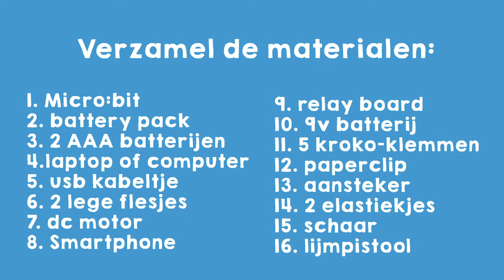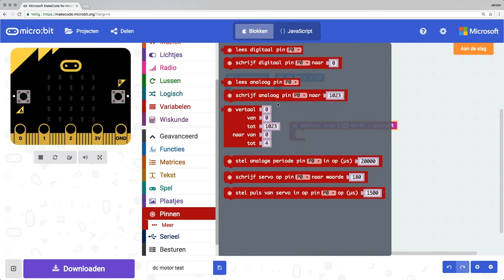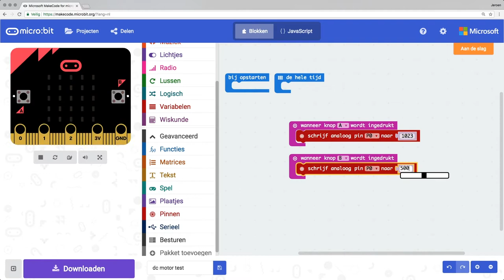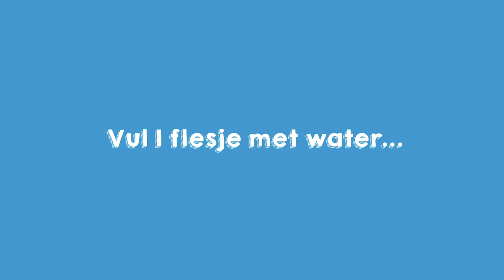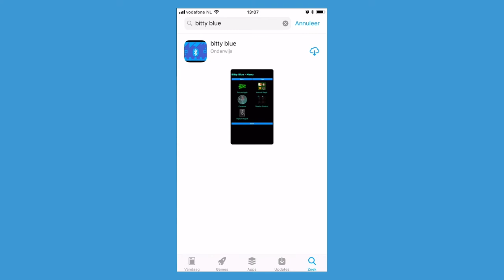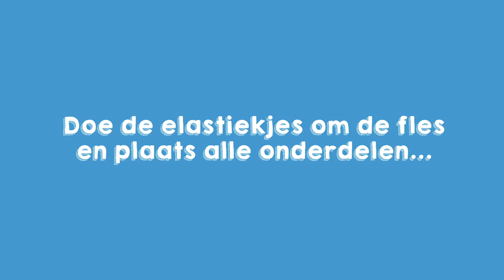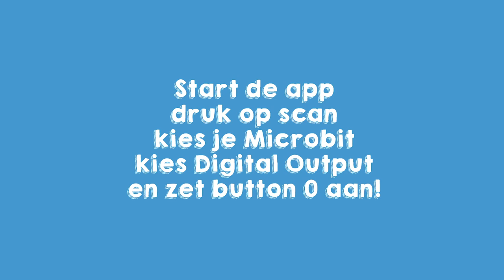Bouw en programmeer een ventilator met je Microbit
In deze missie ga je een ventilator bouwen en programmeren die je met je telefoon kunt bedienen.
🚀👇🏻MEER LINKS 👇🏻🚀